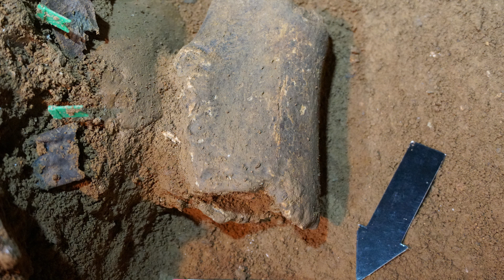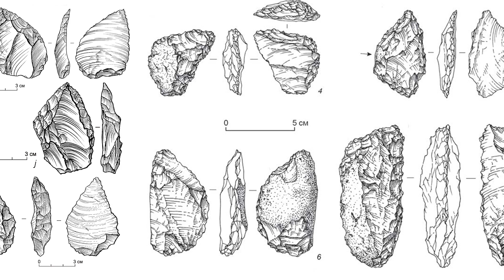Сибирский неандерталец Чагырской пещеры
Чагырская пещера в Алтайском крае (Россия) — памятник мирового значения, так как по её материалам удалось многое узнать о самых восточных неандертальцах, пришедших сюда 70-60 тысяч лет назад из Восточной и Центральной Европы. Археологи располагают данными о том, чем питались неандертальца и как они охотились, как изготовляли каменные орудия и разделывали добычу. Благодаря исследованиям палеогенетиков, известно даже, что представляло собой неандертальское сообщество и семья на Алтае.
Рассказывает Ксения Анатольевна Колобова, доктор исторических наук, ведущий научный сотрудник отдела археологии каменного века Института археологии и этнографии Сибирского отделения Российской академии наук.
Видеосюжет подготовлен при поддержке гранта Минобрнауки России в рамках федерального проекта «Популяризация науки и технологий» в 2024 году.